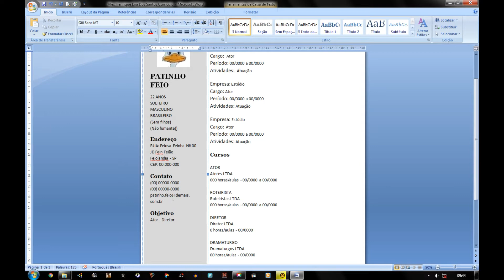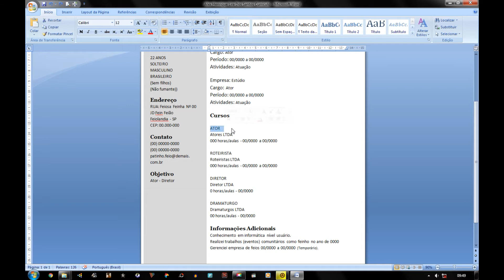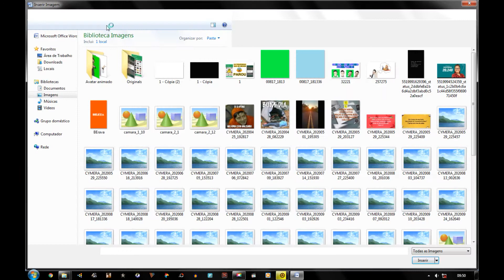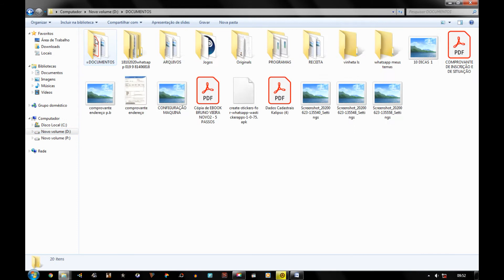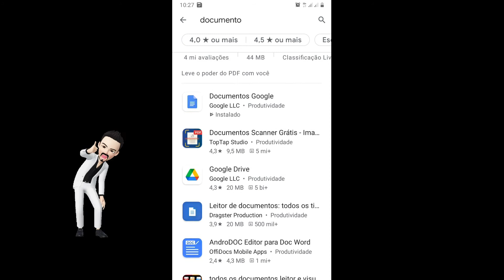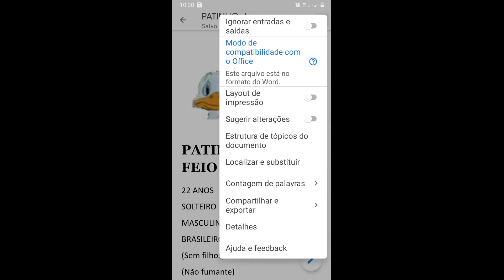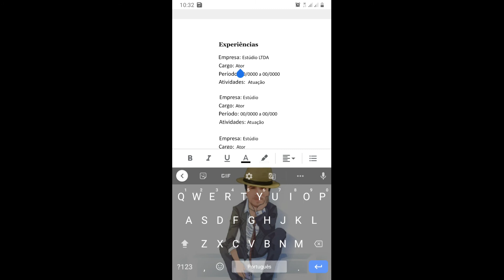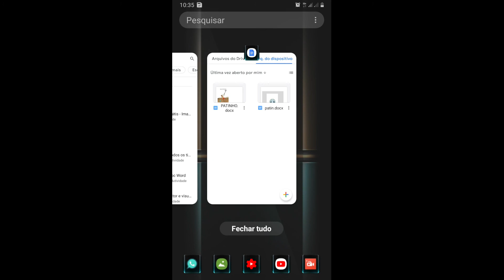Esse modelo DEU MUITO CERTO saiba como ter E SER CHAMADO para ENTREVISTA DE EMPREGO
Tutorial CRIAR/EDITAR/CONVERTER currículo no celular e enviar no e-mail

O link 001 é pra saber  o que por no curriculo

Apps
Word to PDF

Download dos Modelos de Currículo

Link´s Downloard modelos de curriculos
01

Link  Whatsapp p/ pedir modelos